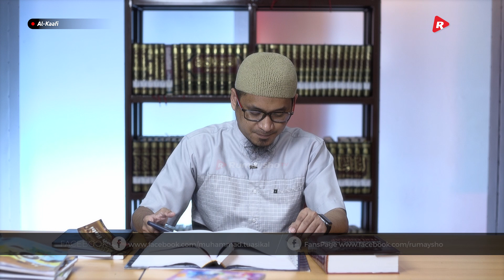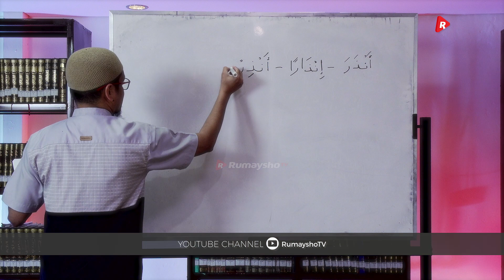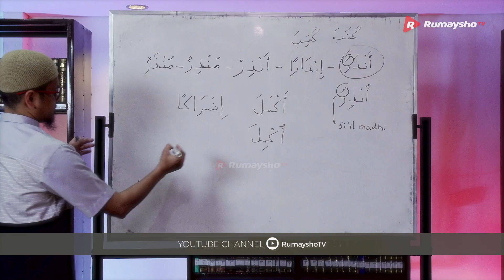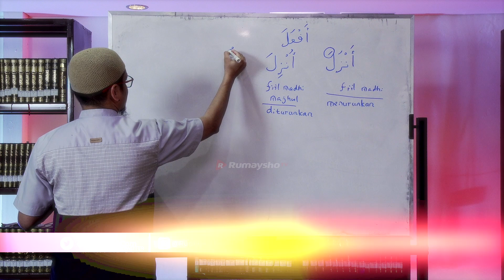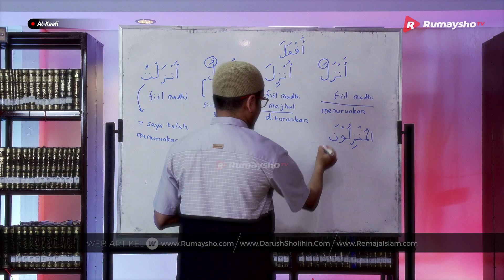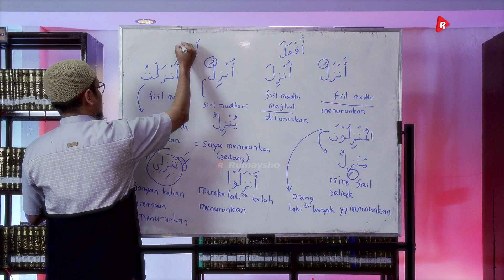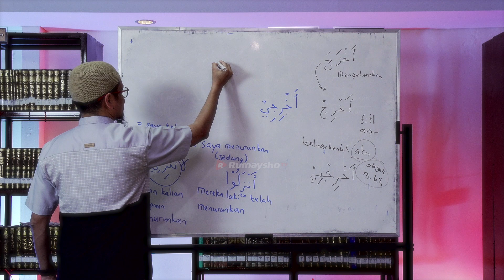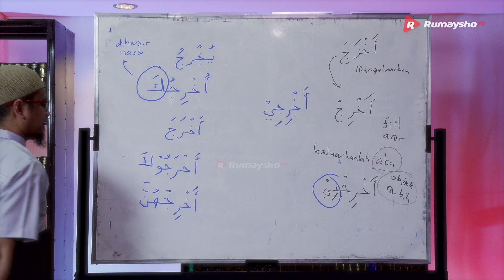Kitab Al-Kaafi Sesi #47 - Latihan dari Wazan Af’ala Yuf’ilu - Ustadz M Abduh Tuasikal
Bahasan sesi #47 ini adalah latihan wazan AF'ALA YUF'ILU, yaitu tashrif fiil, latihan menerjemahkan bahasa Arab ke bahasa Indonesia (kuncinya cari dulu jenis kata dengan memperhatikan tashrif), lalu menerjemahkan bahasa Indonesia ke bahasa Arab.

KOREKSI video ke-47 dari kitab Al-Kaafi:
Contoh ke-5 di bagian paling akhir pada menit ke- 21:31 harusnya diterjemahkan menjadi fiil nahi, bukan jadi fiil amr. Mohon maaf jika ada kesalahan.

YANG MAU MEMPELAJARI SHARF LEBIH DALAM

ADA DUA KAMUS YANG DISEBUTKAN OLEH USTADZ Muhammad Abduh Tuasikal dalam video:
1. Kamus Kontekstual Arab Indonesia karya Dr. Basuni Imamuddin dan dra. Nashiroh Ishaq
2. Kamus Nahwu Shorof karya Kaserun AS Rahman